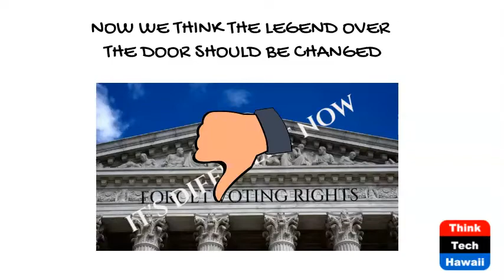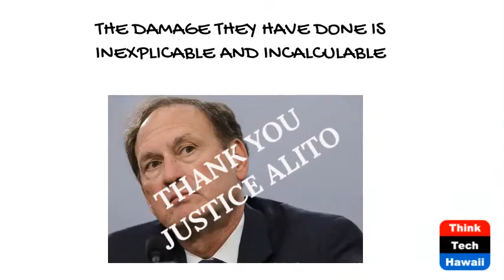Voting at the Supremes